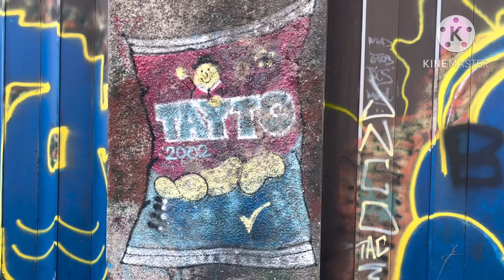My first abandoned building exploration. What was this place?